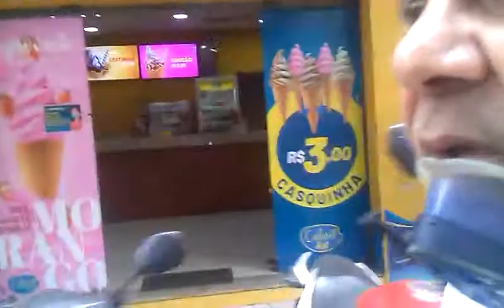Centro de Colatina/ES. Por repórter Paulo Maciel. Véspera do Dia das Mães, sáb., 8/5/2021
VÉSPERA DO DIA DAS MÃES EM COLATINA, VISTO POR PAULO MACIEL
--Texto, pesquisa, interpretação e filmagem: repórter Paulo Maciel, de Colatina/ES, no Paulo Roberto Maciel (Canal do YOUTUBE) e reporterpaulomaciel.blogspot.com
-- O Centro de Colatina/ES foi focalizado pelo repórter Paulo Maciel, nesta véspera do Dia das Mães, sábado ,8/5/2021.
-- O noticiarista passou pela avenida Getúlio Vargas, e viu que o público movimentava o comércio da "Princesa do Norte" espírito-santense.
-- Na frente de uma loja o músico "Chuchu é Show" fazia uma apresentação e comercializava seu CD por R$ 10,00.